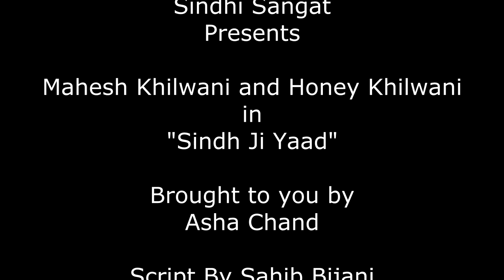Sindh Thi Yaad Ache by Honey & Mahesh Khilwani سنڌ ٿي ياس اچي - Sindhi program in Dubai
"Sindh Thi Yaad Ache" Honey And Mahesh Khilwani, Daughter and father duo made people laugh and laugh in our Dubai Event. You will really remember Sindh.They have performed in Dramabaaz on Zee TV.

Event Organized by Asha Chand.

 'Sindhyat Jee Goonj' in Dubai on 7th Nov 2014